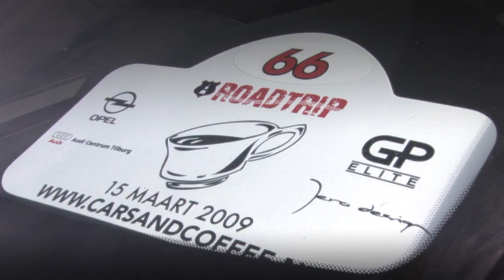Cars and Coffee Road Trip 2009 - Exotic cars in Holland! (HD)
Pure engine sound at 1:38. Great sounds of exotic cars like Ferrari, Aston Martin, Lamborghini, Porsche, Lotus, Chevrolet, etc..
Video by Joost Schouten - Rallymedia.nl of the Cars and Coffee Road Rit 2009.

The start and finish was in Waalwijk at the NH Hotel. (The Netherlands)